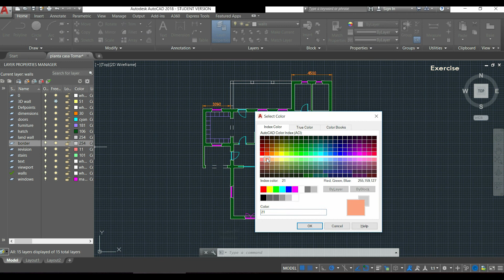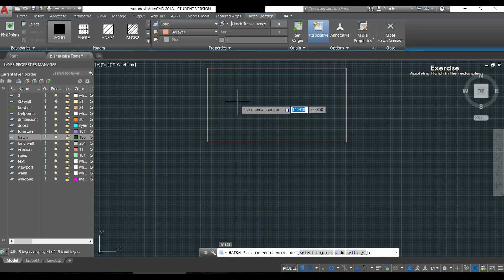Autocad - Hatch command (Complete Tutorial!)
This tutorial explains how to use the command Hatch (fill enclosed areas with a solid fill, pattern or gradient fill).
Also some basic tips are included in the video, in order to help beginner users.
At the end of the video there is an example where we can apply transparency.

Contents:
How to use Hatch 0:15
Basic tips about command Hatch 1:32
Example solved 3:55